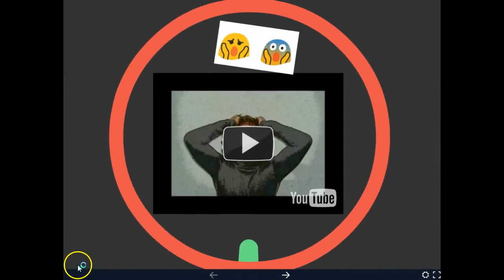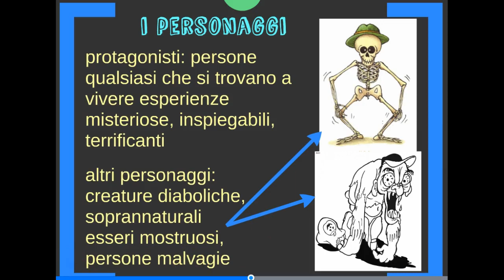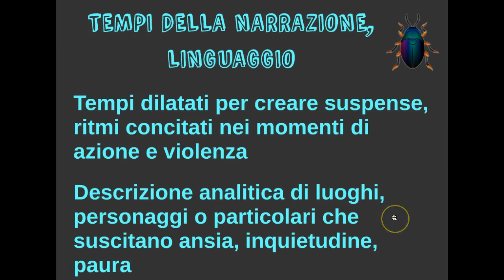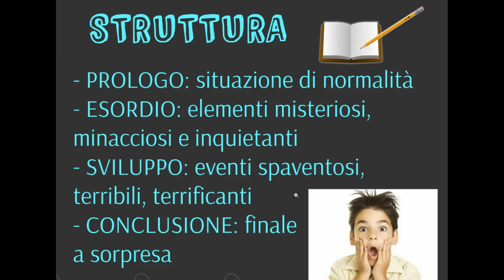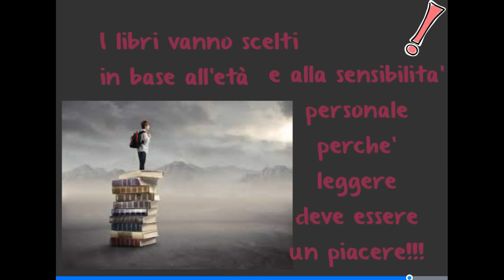il genere letterario horror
le caratteristiche essenziali del genere horror (scuola secondaria di primo grado)